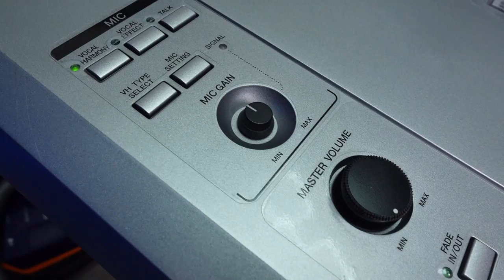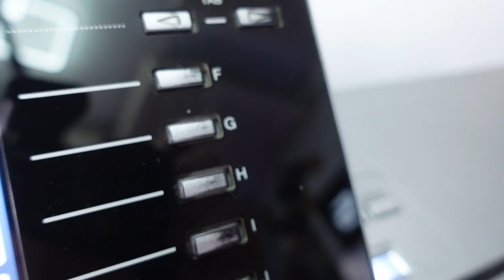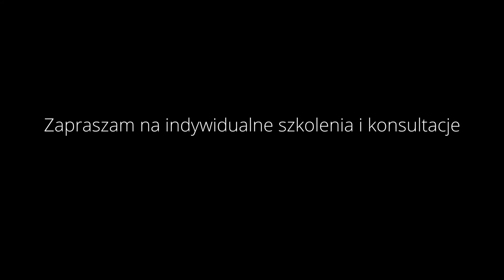Keyboardway Service #6 -Yamaha Tyros 5 - naprawiamy przyciski ekranu lcd switch button repair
Witam w szóstym już odcinku serii Keyboardway Service, w którym razem zagłębiamy się w tajniki tego co tam fabryka w środku Tyrosa 5 zmontowała!
W tym materiale, krok po kroku zobaczycie jak zregenerować switche od przycisków wokół ekranu. To częsta usterka w instrumentach serii TYROS, gdyż przez brak ekranu dotykowego, przyciski te są bardzo intensywnie eksploatowane.

Jeśli masz podobną usterkę i chciałbyś wysłać instrument do naprawy pisz:
Naprawa keyboardów Yamaha.